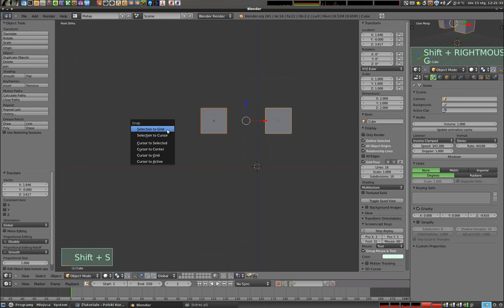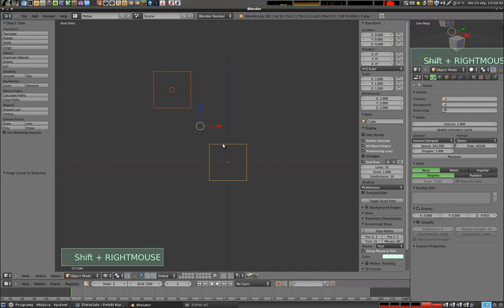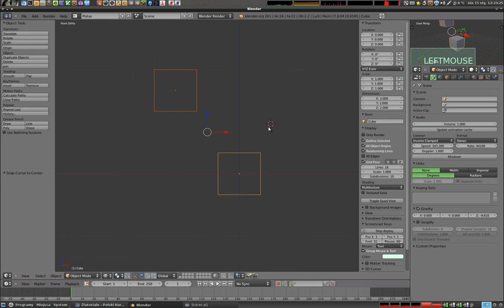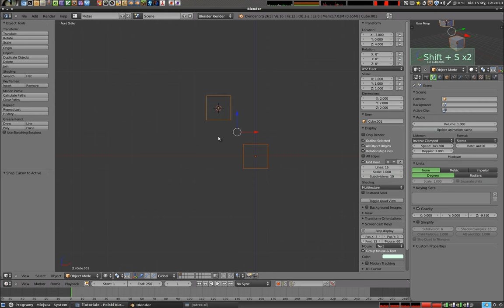Polski Kurs Blendera: snapping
Ten materiał to krótkie wyjaśnienie jak pracować z menu Snapping, czyli jak wyrównywać położenia obiektów na siatce oraz jak ustawiać kursor 3d w siatce i pomiędzy obiektami.